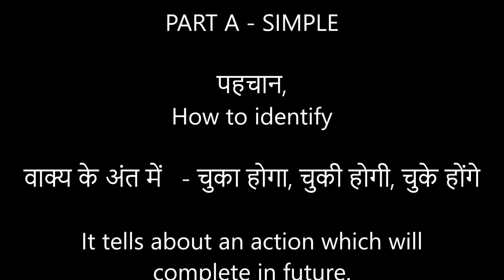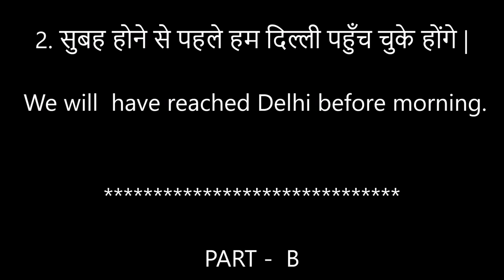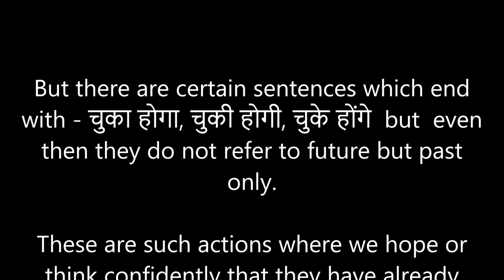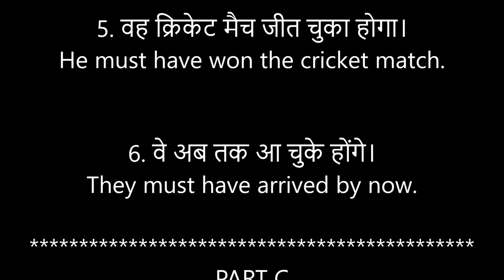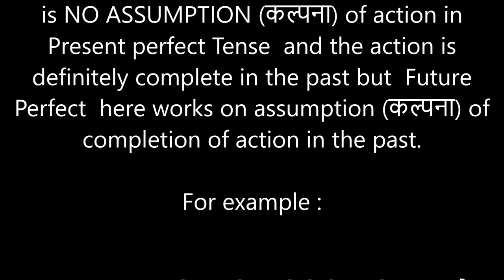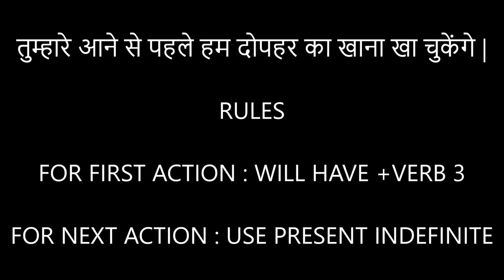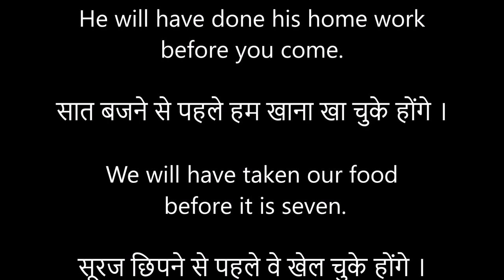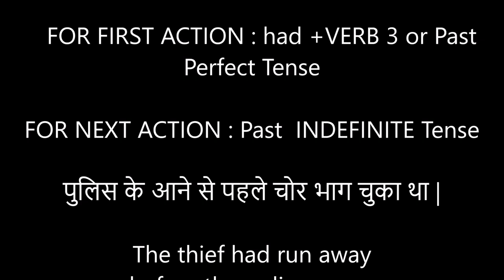Future Perfect Tense - Advanced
Let's see the use of Future Perfect Tense in various ways.